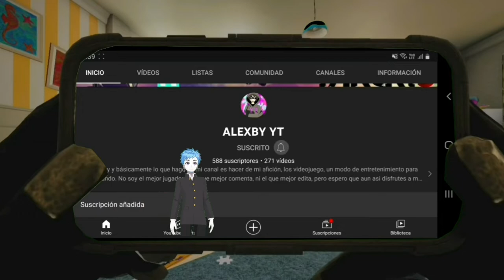Negocios Sucios En La Ciudad - South Park: La vara de la verdad" Ep2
¡Prepárate para sumergirte en el hilarante y caótico mundo de South Park! En este video, te llevaremos a una emocionante aventura a través del juego "South Park - The Stick of Truth" (La Vara de la Verdad). Explorarás el peculiar pueblo de South Park y te unirás a los icónicos personajes de la serie en una misión épica llena de humor irreverente y situaciones absurdas.

En "South Park - The Stick of Truth", tendrás la oportunidad de tomar el papel de un niño nuevo en el vecindario, quien rápidamente se ve envuelto en una lucha por el control de un objeto misterioso y poderoso: ¡La Vara de la Verdad! Desde ese momento, te embarcarás en una travesía llena de sorpresas, encuentros extravagantes y desafíos inesperados.

Explorarás locaciones icónicas de South Park, como el colegio, el centro comercial, el bosque y muchos otros lugares extravagantes, mientras te enfrentas a personajes excéntricos y a situaciones cómicas. Además, podrás personalizar a tu propio personaje con una gran variedad de opciones y habilidades únicas.

El humor característico de South Park se hace presente en cada esquina del juego, con referencias hilarantes, diálogos sarcásticos y un sinfín de parodias de la cultura popular. ¡No podrás contener las carcajadas mientras te sumerges en este mundo lleno de irreverencia y sátira social!

¡Prepárate para reír a carcajadas y vivir una aventura única en "South Park - The Stick of Truth"! Este video te mostrará los momentos más destacados, las mecánicas de juego y la esencia misma de este título que ha conquistado a los fanáticos de la serie y a los amantes de los juegos con un toque de humor desenfadado. ¡No te lo puedes perder!